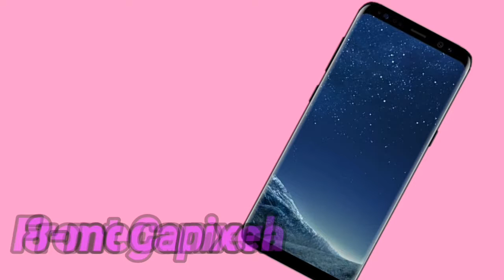Samsung galaxy s8 specification and review mobile phone by adab foundation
Adab foundation
Samsung galaxy s8 specification and review mobile phone by gadgets of jhon
Mobile phones review

 Hamara second channel links
Related Video link

By gadgets of jhon
Gadgetsofjhon